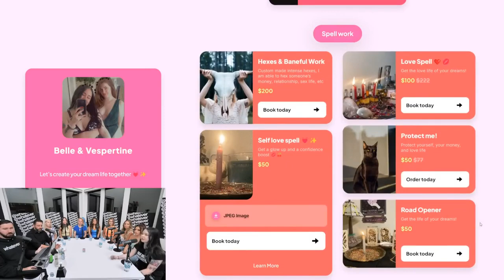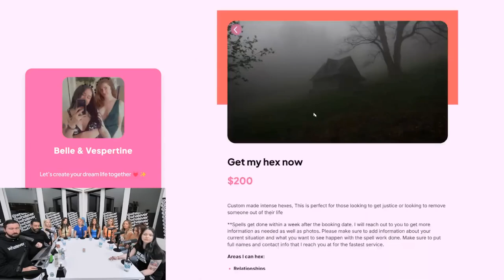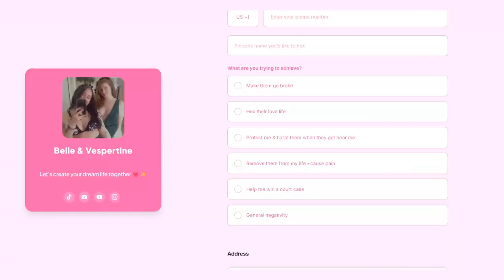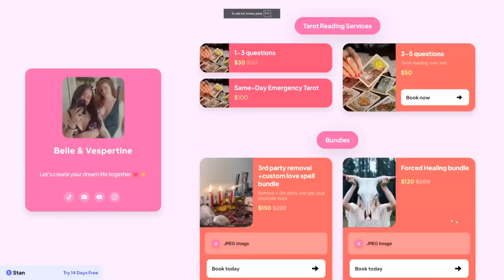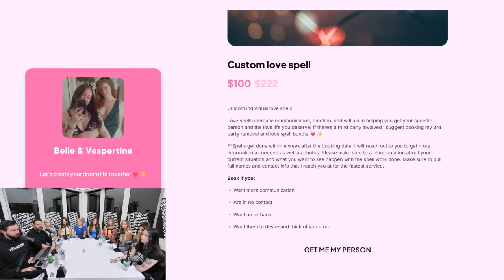Andrew REBUKES a Witch's Sinister Vow to End Lives!